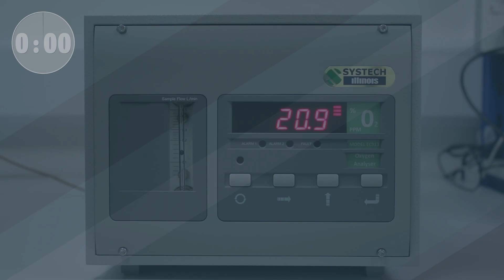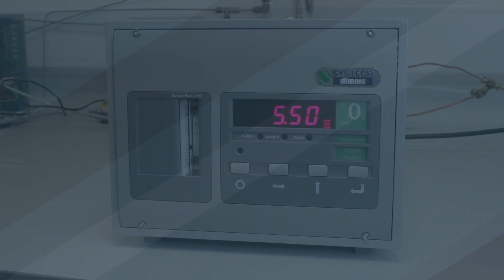Fast & Accurate Process Oxygen Analysis | Systech EC900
With unsurpassed accuracy, reliability, and flexibility under the most demanding on-line operating conditions, the EC900 process oxygen analyzer measures levels as low as 20 ppm from ambient air in two minutes!

- Discover our RACE™ sensors that specialize in trace oxygen measurements
- Applications for our Process Oxygen Analyzer
- Features and benefits for this instrument

At Industrial Physics, we protect the integrity of manufacturers, production lines, and laboratories across a range of industries. And we do this by providing world class test and inspections for use on packaging, products, and materials. Learn more about how Industrial Physics protects unseen moments for businesses all over the world